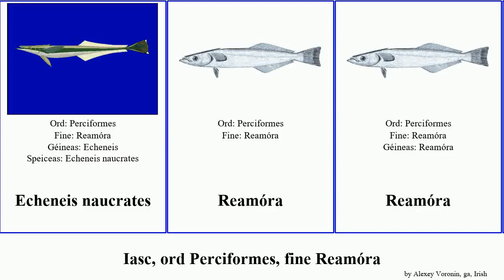Iasc, ord Perciformes, fine Reamóra fish australis remora Home osteochir Echeneis naucrates Brian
iasc ord Perciformes, fine Reamóra.
fish of Order Perciformes Family Echeneidae, language: ga.

Echeneis naucrates
Reamóra
Reamóra
Remora australis
Remora osteochir
Remora remora